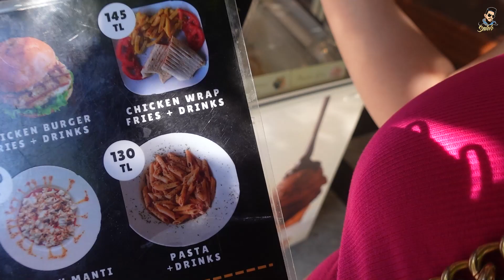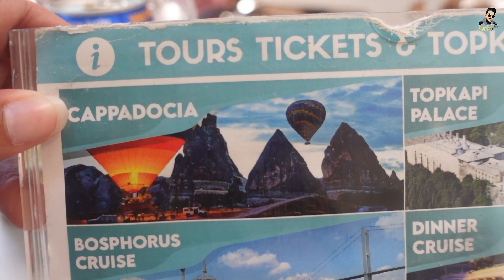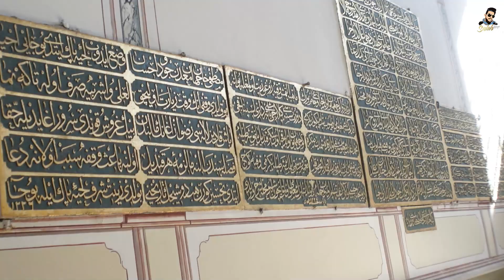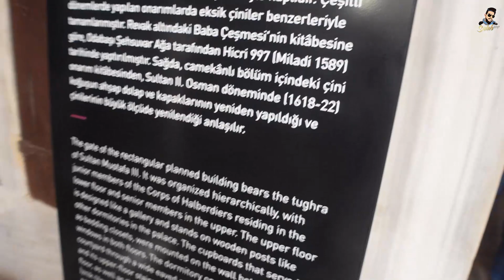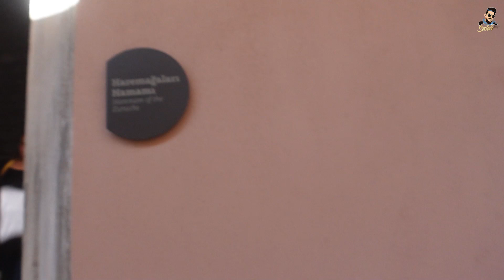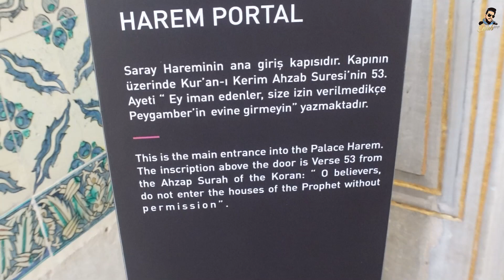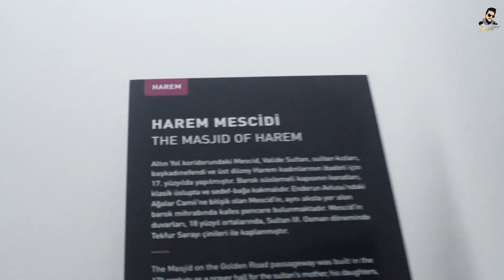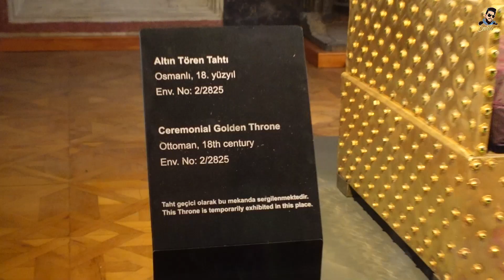Private Tour Of The Harem 😮 | Topkapi Palace | Sultan's Home | Istanbul | Turkey | Saleh Vlogs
Hello everyone! You're watching now : You Have To See The Inside 😮 | Topkapi Palace | Sultan's Home | Must Visit | Saleh Vlogs
If you guys enjoyed the video then press the like button, comment your opinion about this video.
Keywords in use (Ignore) : Salehvlogs,saleh vlogs,salehvlogs car review,saleh vlogs car review,saleh vlogs review,saleh vlogs bmw,saleh vlogs mercedes,saleh vlogs range rover,saleh vlogs audi,best cars of 2021,best cars in bd,best cars of bd in budget,best cars at 10 lac taka budget in bd,bd best car in budget,toyota cars in bd,toyota cars in budget,range rover price in bd,audi price in bd,bmw cars in bd,bmw price in bd,audi cars in bd,mercedes cars in bd,mercedes price in bd,mercedes car price in bd,youtube trending,luxury cars in the world,super luxury cars,top 10 luxuriest cars in the world,currency,cripto currency,industry,hospital,accident lawyer,NGO,Insurance company,Insurance,health insurance,life insurance,paper mills,youtube advertisement,youtube monetization,youtube shorts,monetization,gaming,real estate,real estate business,real estate agent,real estate company,real estate companies in bd,best real estate business in bd,google,amazon,carwow,supercarblondie,super car blondie,supercar blondie,car wow